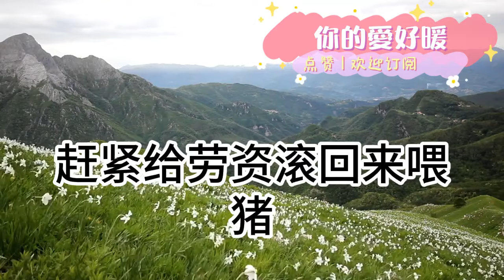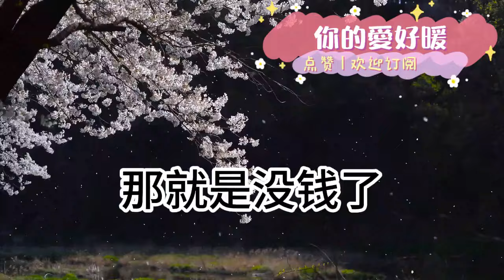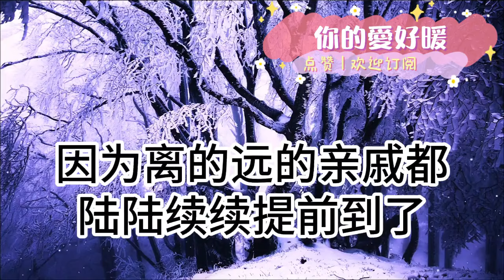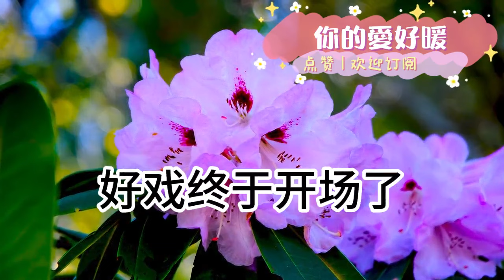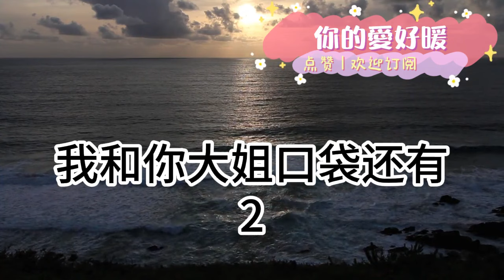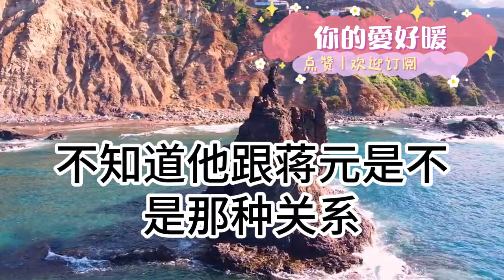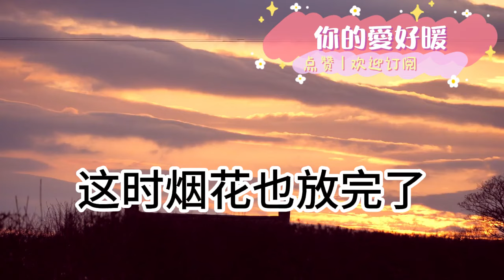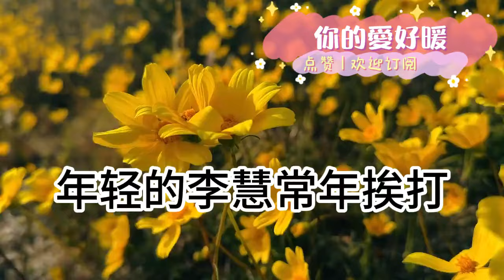爸爸過壽 全村的人都來了！姐姐帶禮風光回家 我也急忙趕回！爸爸卻嫌我寒酸 說我其實是野種！當眾立字據跟我斷絕關係！可當一輛輛豪車開到院門口時！他又哭著賣慘求我別走！為人處世